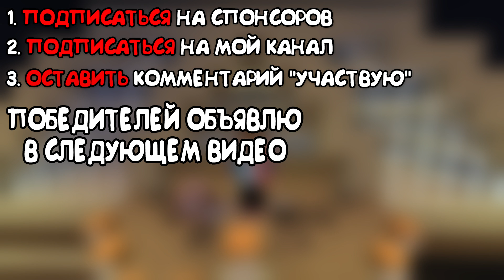1 ЗОМБИ ПРОТИВ 10000 ЖИТЕЛЕЙ В МАЙНКРАФТ | ТРОЛЛИНГ ЛОВУШКА MINECRAFT ПРОТИВОСТОЯНИЕ В МАЙН